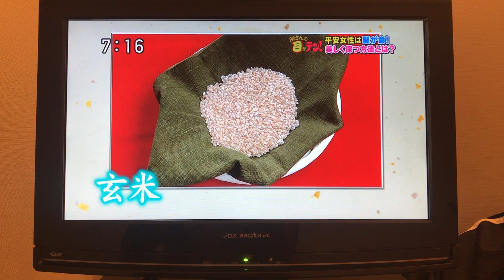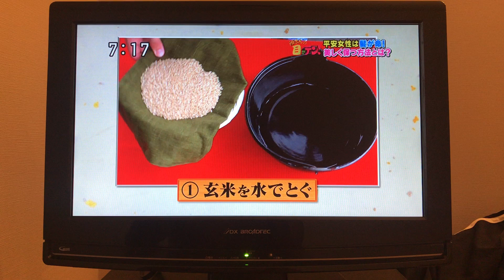目がテン！ 都丸紗也華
グラビアイドル 都丸紗也華さん
平安時代を体験